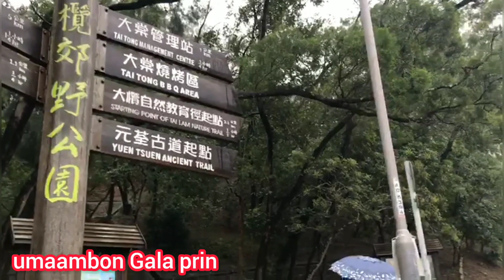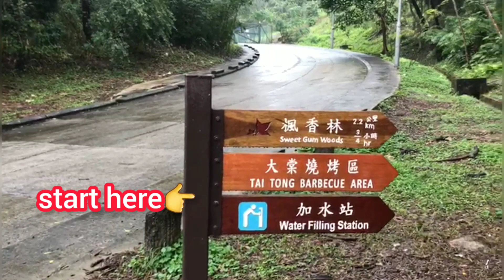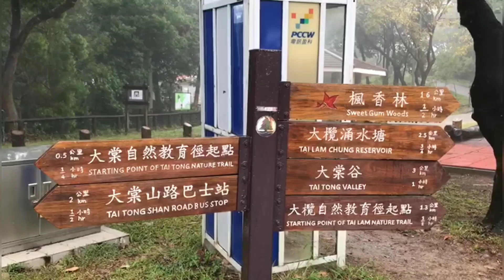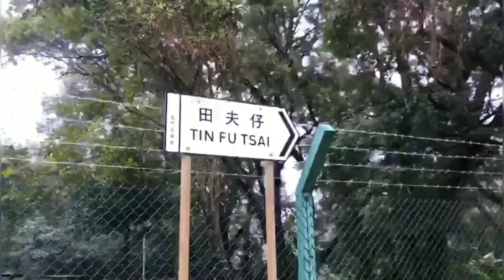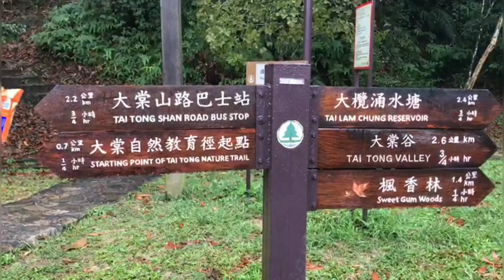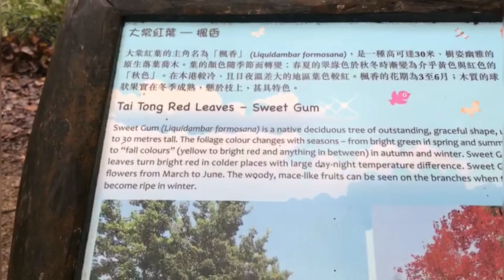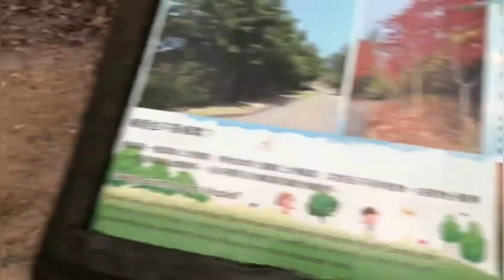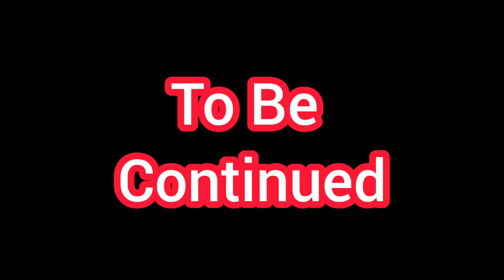Part1 Going to Sweet Gum Wood | Taitong Hongkong | Ghena's Tv